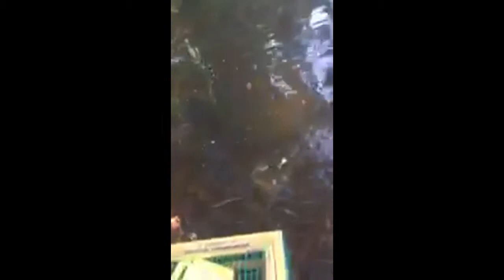Catching a bass on a sunfish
This is a really cool video even though it's hard to see. We were fishing for little sunfish off the dock and we noticed that there was a big bass that seemed pretty interested. So we let the sunfish swim around for a bit and the bass took it! The amazing thing is we caught him on a lightweight rod, 4lb test, and a tiny little hook. Definitely a cool experience!